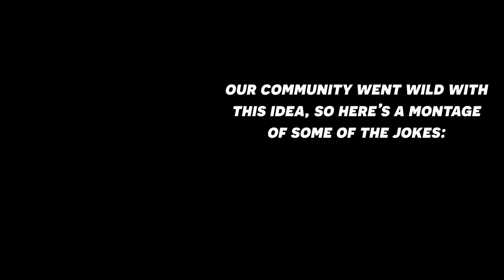Phoenix Wright Ace Attorney: Trials and Tribulations with an Actual Lawyer! Part 46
Here's the 46th episode in our Phoenix Wright Ace Attorney Trials and Tribulations with an actual lawyer let's play series! We have our real lawyer to playthrough the Ace Attorney franchise and show us just how realistic is the court system depicted in Phoenix Wright Ace Attorney with a voice actor voice reading all the roles! We're onto case 3-5, and we're on the final investigation day of the game! And we finally find out who's been pulling the strings in this case...

Timestamps:
00:00 - Intro and Housekeeping
2:11 - Gameplay Start